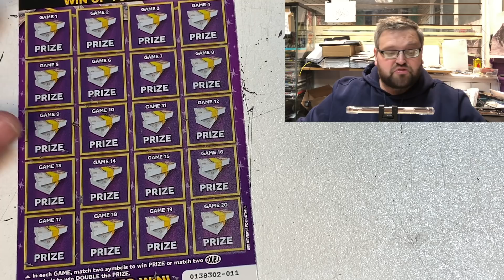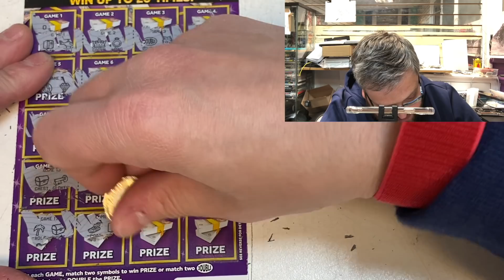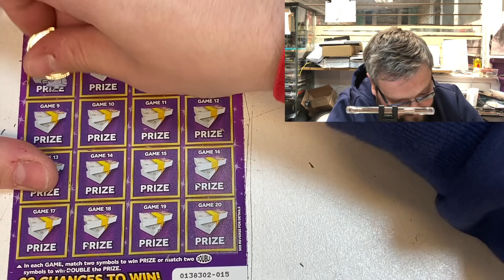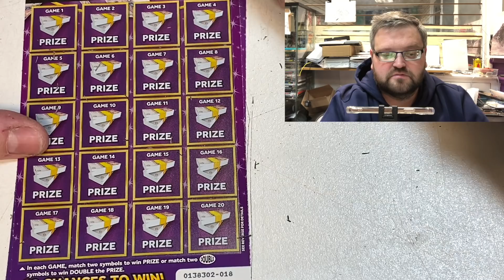Scratchcard instant millionaire week Day 2